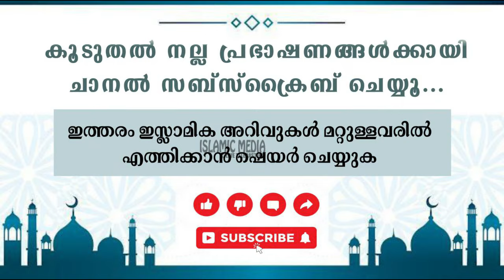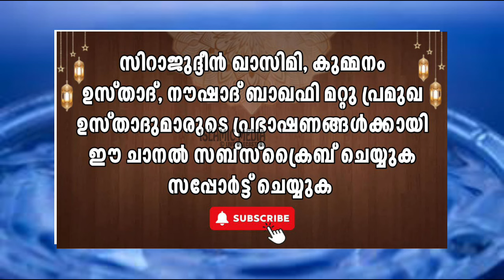മുസ്ലിം പ്രവർത്തകരോട് അനസ് അമാനി ഉസ്താദിന് പറയാനുള്ളത് | കേൾക്കാതെ പോകരുത് | Anas amani pushpagiri